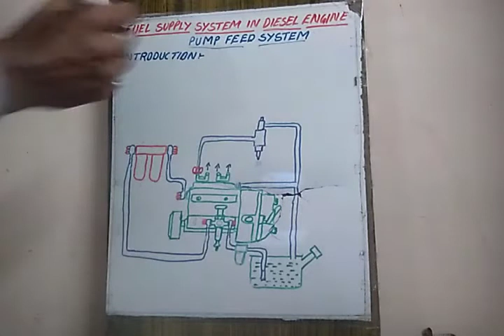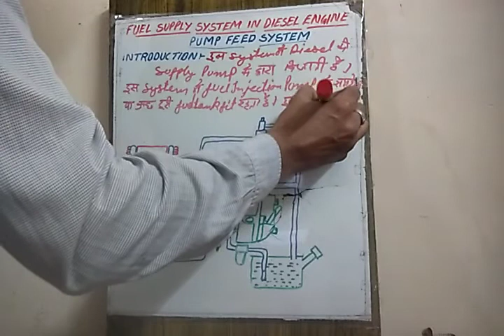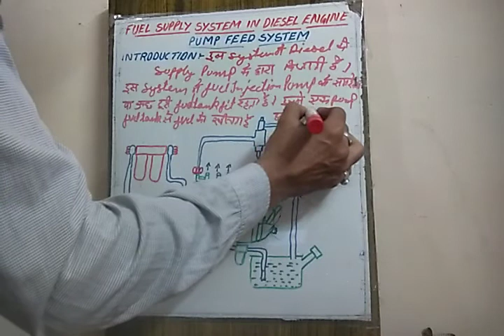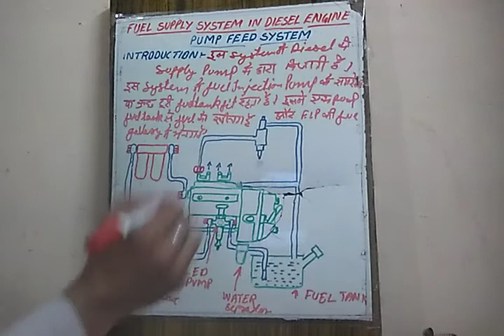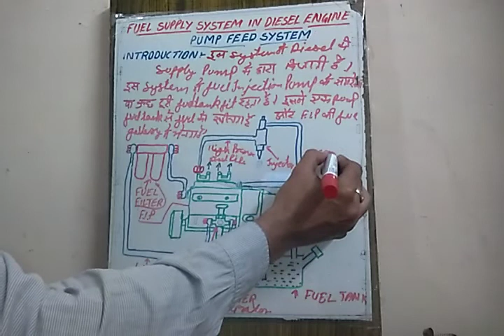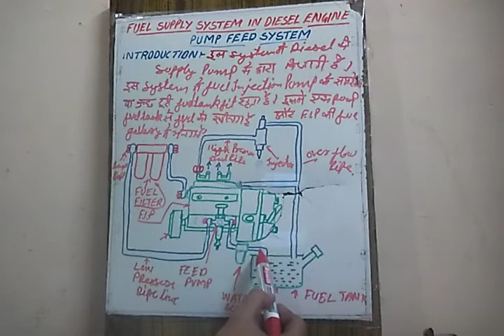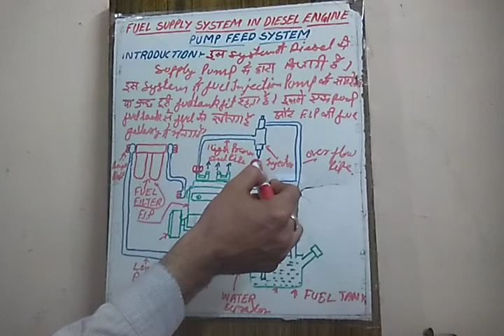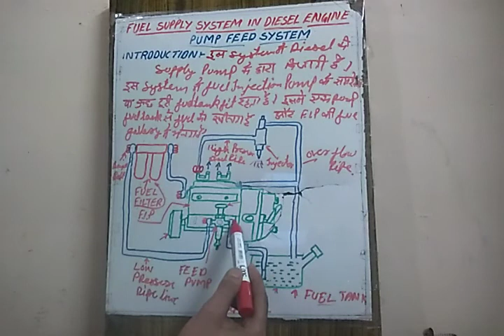डीजल pump फीड सिस्टम इन हिंदी। Pump feed system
Introduction, main पार्ट्स एंड वर्किंग